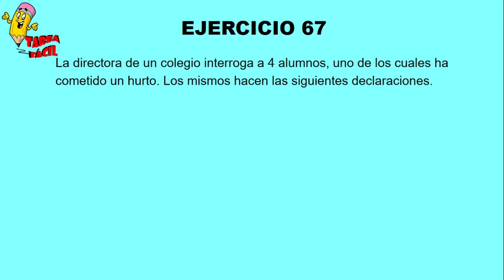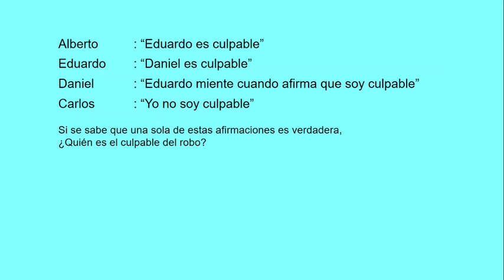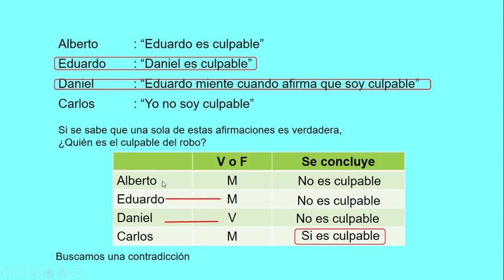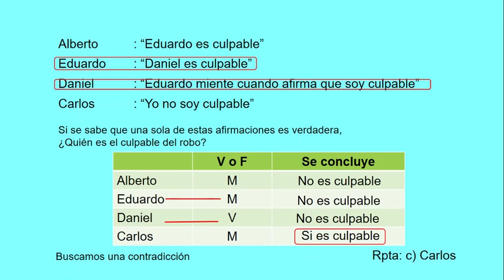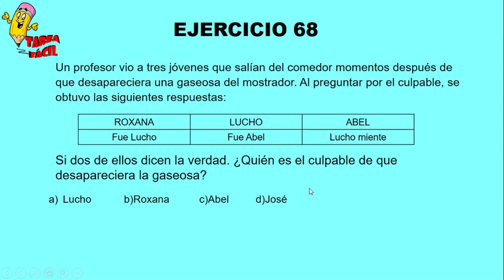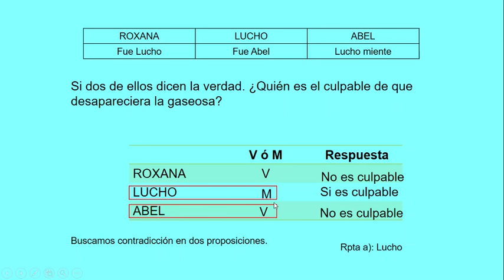Inferencias logicas ejercicios resueltos RAZONAMIENTO matematico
Publico una serie de videos sobre ejercicios de razonamiento matemático. Muy útil para nombramiento docente.